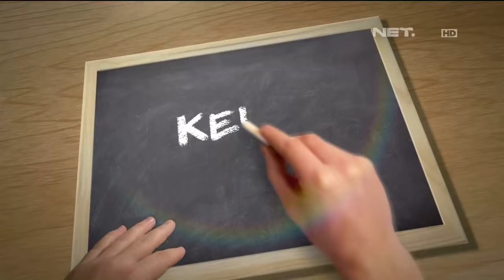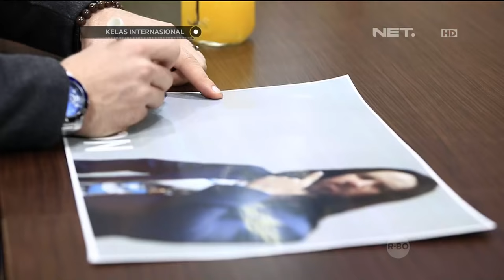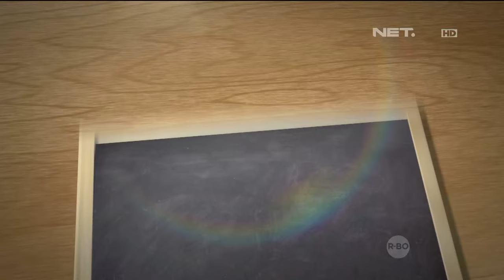Kelas Internasional Episode 69 - Angan-angan - Part 2/3